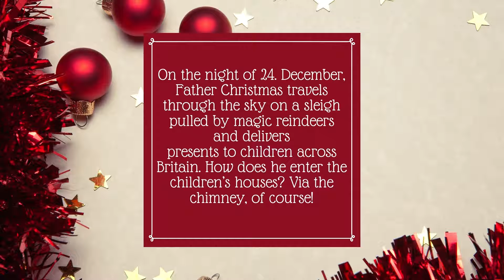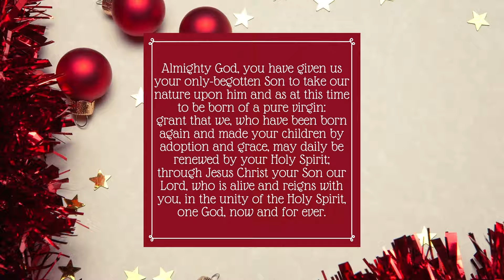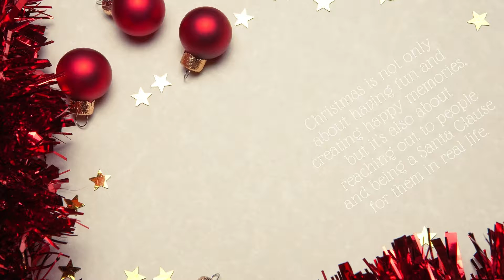Merry Christmas!!!!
Christmas brings all hearts together. It is the perfect time of the year to greet others from the heart. All your loved ones, including your friends, family members, girlfriend, boyfriend, relatives and colleagues, are expecting some really sweet Christmas wishes from you.